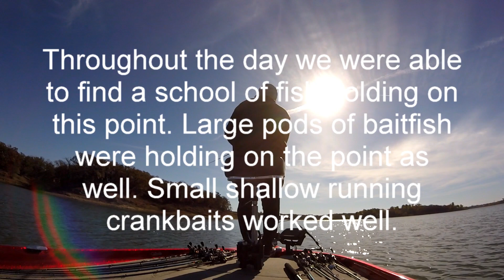Bass Fishing - Fall Fishing under Blue Bird Skies - Lake Lewisville, TX - 25 Nov 2017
Bass fishing at Lake Lewisville under blue bird skies using crankbaits.